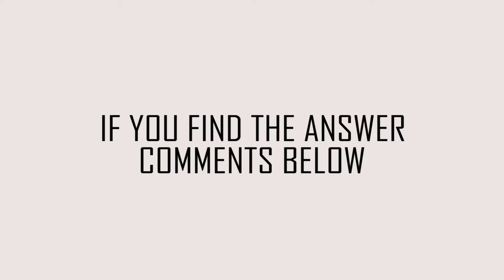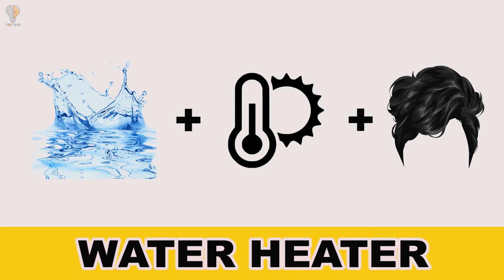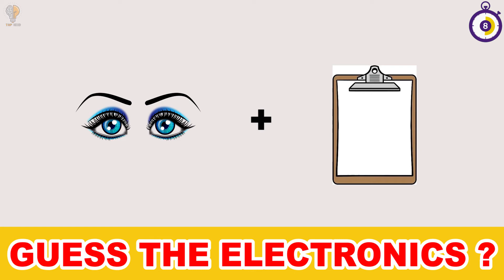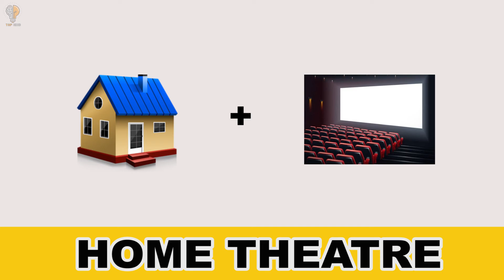Guess The Electronics | Relaxing Games | Tap Mind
come on!! are you genius find the answer,here you can have 15 seconds for each emoji to find the answer,if you find the answer comments below

stay tune for more videos and support to my channel

keep supporting.